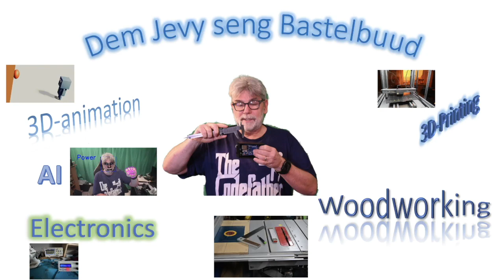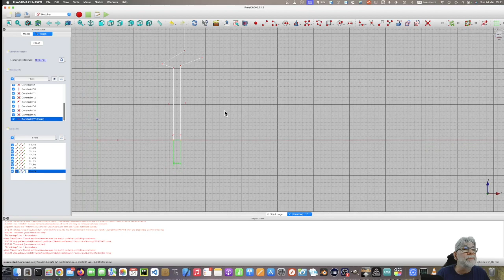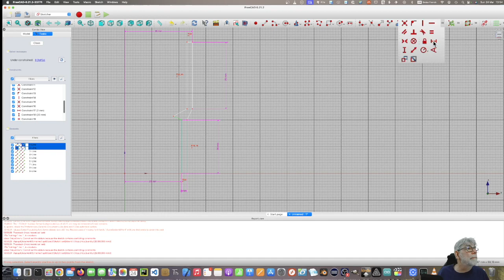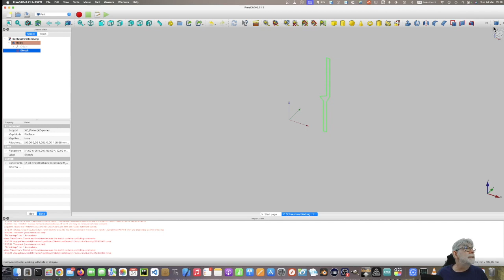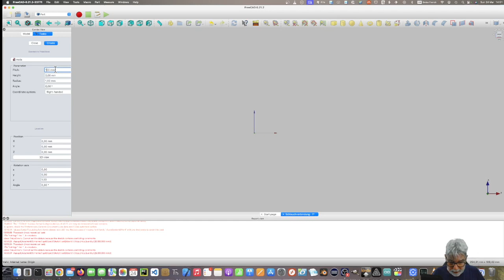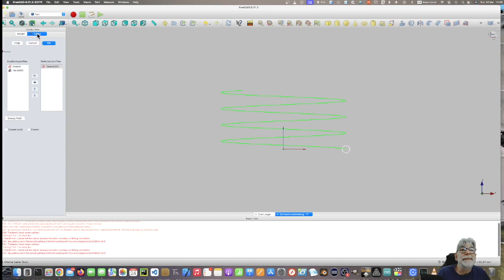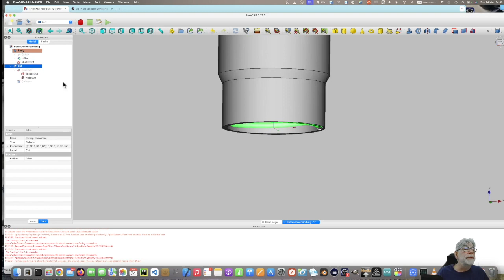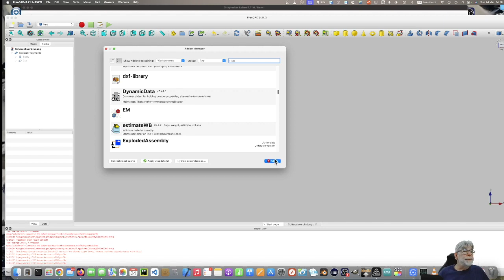FreeCAD Schlauchverbinder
Am Video vun haut geet et drëms mat enger neier Software, FreeCAD (CAD steet fir Computer Aided Design, free steet fir gratis Software, well et eng Open Source-Software ass)  en 3D-Model fir en Schlauchverbinder ze designen.  Dee Schlauchverbinder verbënnt eng Schläifmaschinn mat engem Schlauch vun enger Absauganlag. Wann den Design faerdeg ass, get dat Steck am 3-D Drucker hiergestallt